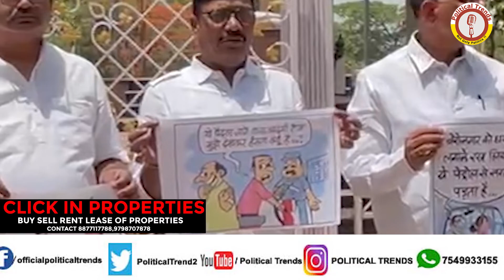महंगाई से परेशान जनता, कांग्रेसी नेताओं ने चुटीले अंदाज मे पोस्टर लांचकर केंद्र सरकार का विरोध किया